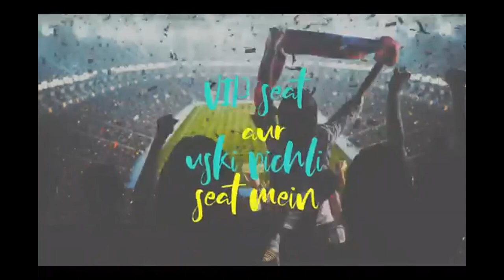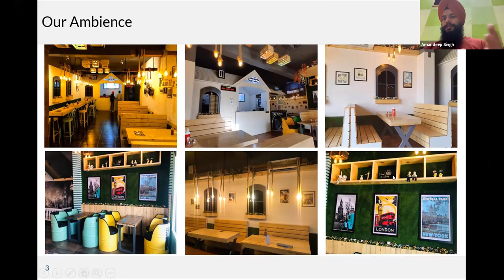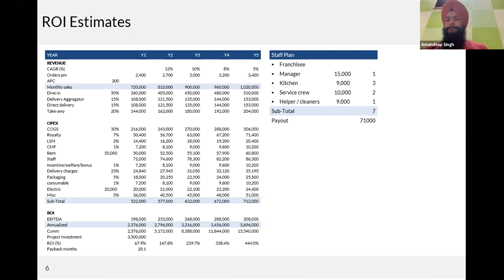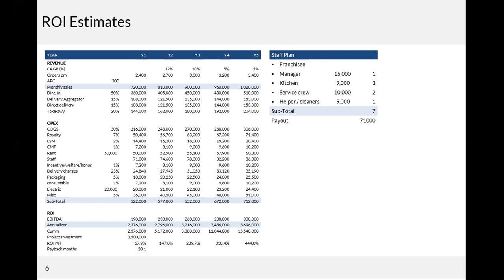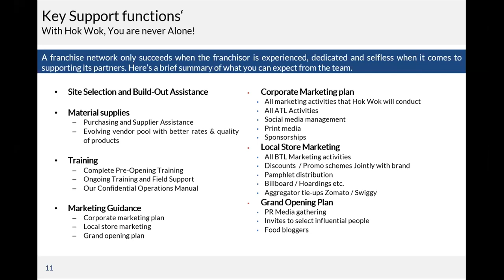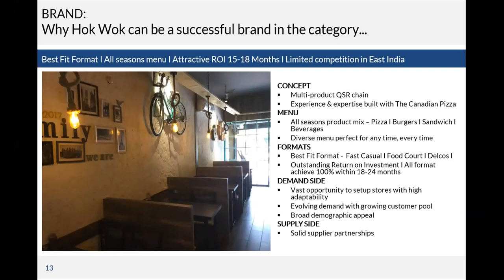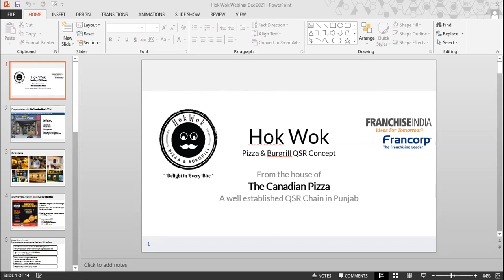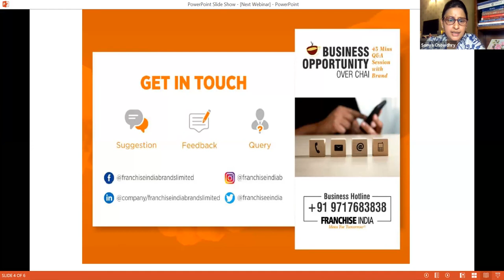How Wok - Business Opportunity Over Chai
Hok Wok- redefining the QSR segment with their expertise and hands on knowledge.